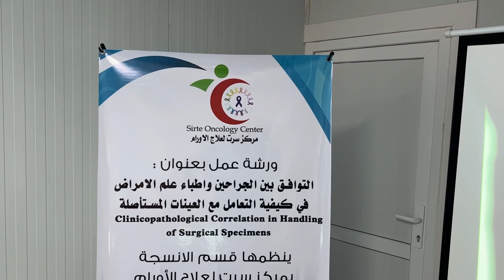قسم الأنسجة ينظم ورشة عمل بمركز أورام سرت